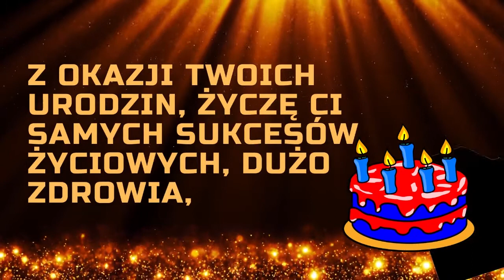Mikołaj 🎂 Życzenia urodzinowe 🎂 Wszystkiego najlepszego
Życzenia urodzinowe dla Mikołaja.
Mikołaj 🎂 Wszystkiego najlepszego z okazji urodzin 🎂 Urodziny? Imieniny? Inne okoliczne święto?